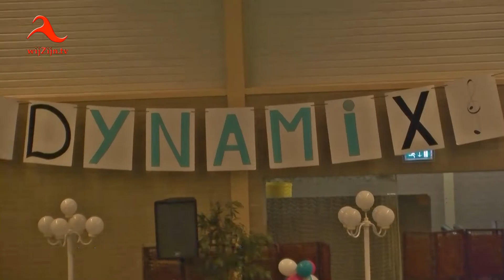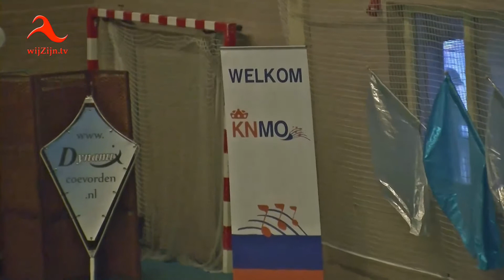Coevorden: 1e Regionale Twirl-wedstrijden 2018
Een impressie van de zaterdag 7 april 2018 gehouden 1e regionale Twirl-wedstrijden in Coevorden. Diverse regionale twirl-teams deden mee aan dit evenement. Plaats van handeling ‘de Swaneburg’ in Coevorden.